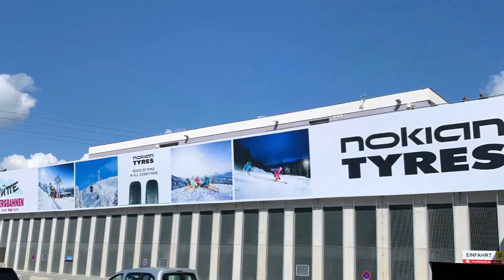sitour International advertising in ski resorts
An extensive line of analogue and digital advertising media (such as megaboards, posters, lift towers, Digital Signage) offers the perfect spot for your advertising message at the most attention-grabbing locations in the heart of the ski resort.

Branches in Austria, Italy, Germany, the Czech Republic, Slovakia, the USA and Japan as well as partners in France, Spain, Slovenia and Switzerland ensure a worldwide presence of sitour products.

In consultation with the customer, comprehensive advice and planning is provided on how to efficiently market the advertising campaign, which is custom-made according to the individual budget. Thus, sitour’s expertise covers different countries with more than 100 advertising clients each year.